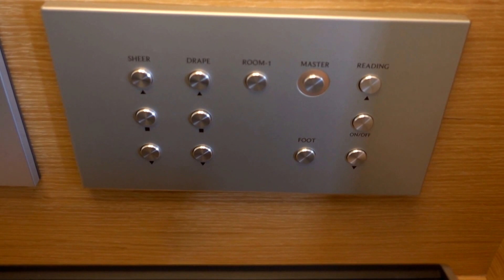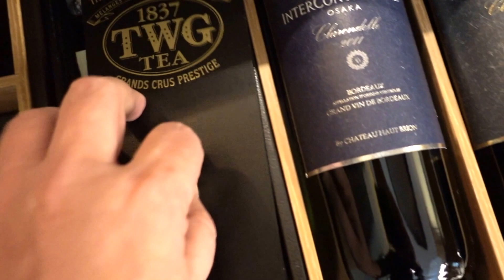InterContinental Osaka, Japan - Review of Club Suite 2702